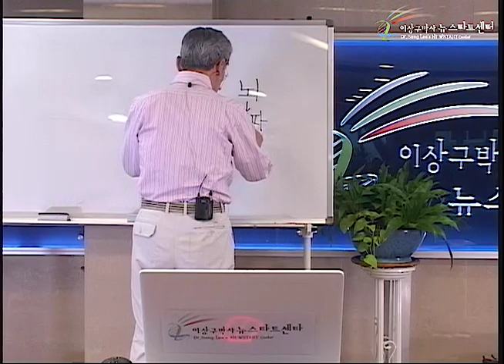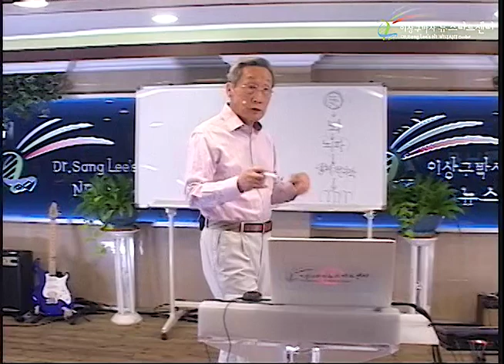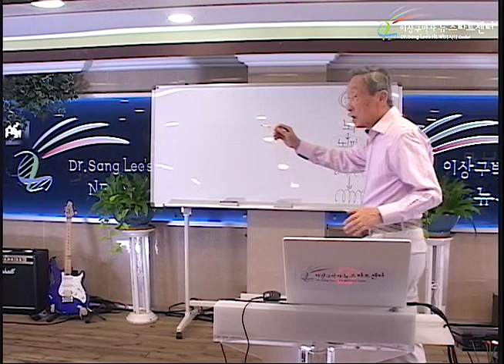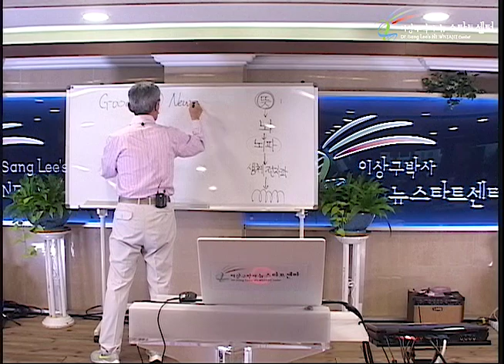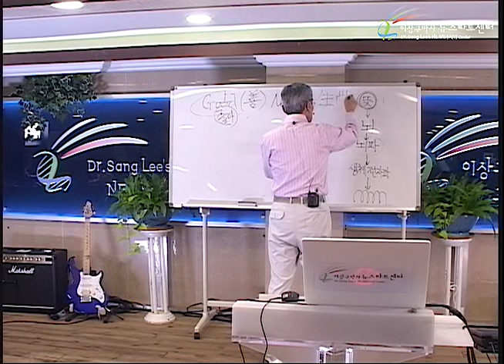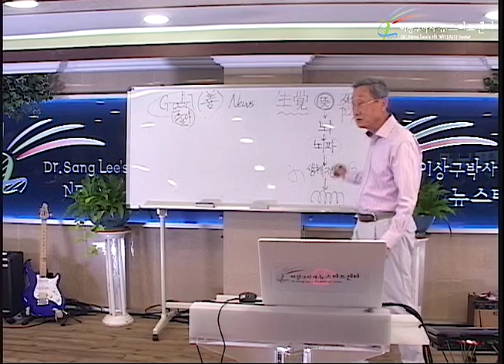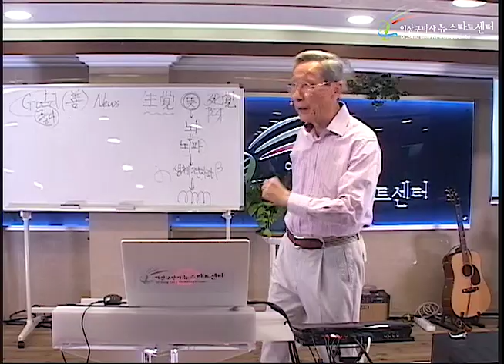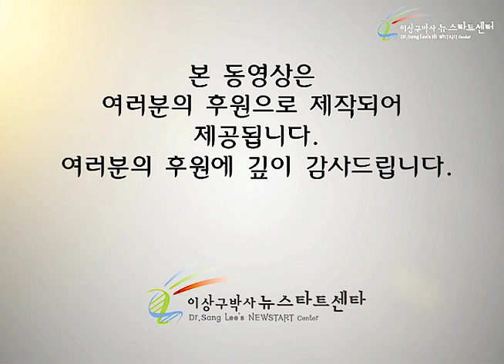R245 16 우울증과 뉴스타트의 근간